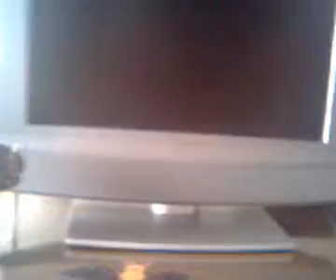Gilipollezes de Gus y Angel: La invasión de zp 3ª parte.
La tercera parte de la invasión de ZP.
A nuestros marineros les llaman de una confederación de superhéroes.
Zapatero se transforma en ZPumaga. ¿Qué pasará?, ¿Qué vando será el vencedor?.
Todo eso y más en el siguiente episodio.